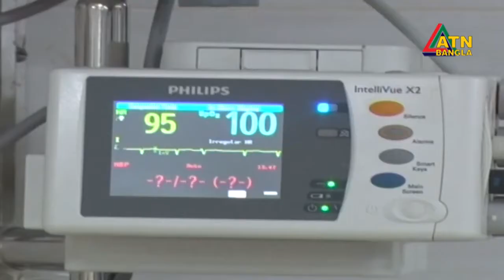ওপেন হার্ট না করে স্বল্প খরচেই নূপুরকে সুস্থ করে তুলেছেন জাতীয় হৃদরোগের চিকিৎসকরা - ATN Bangla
৫ হাজার টাকা খরচে ওপেন হার্ট সার্জারি না করেই অস্ত্রোপচারের মাধ্যমে শিশু নূপুরকে সুস্থ করে তুললো জাতীয় হৃদরোগ ইনস্টিটিউট (NICVD)।

এটিএন বাংলা নিউজ প্রকাশের তারিখ: ২৭ আগস্ট, ২০১৯ ইং

My Tv news

Copy Right by ATN BANGLA

Victoria Healthcare Ltd.
Cospopolitan Center (1st Floor),
22/2 Babar Road, Mohammadpur, Dhaka